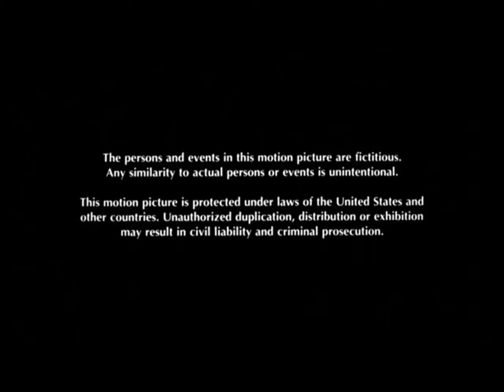Paramount Pictures (75th Anniversary) (1987)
closing "Fatal Attraction"